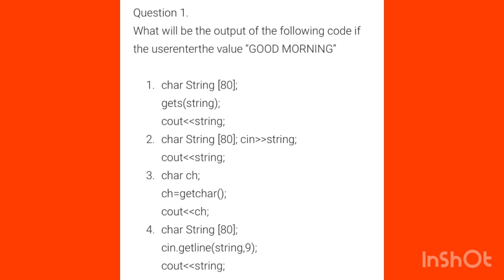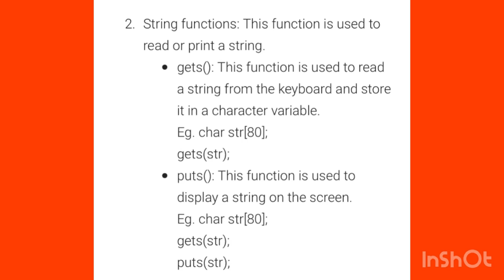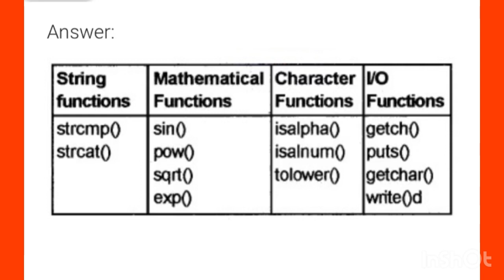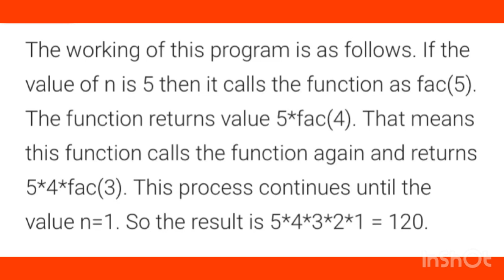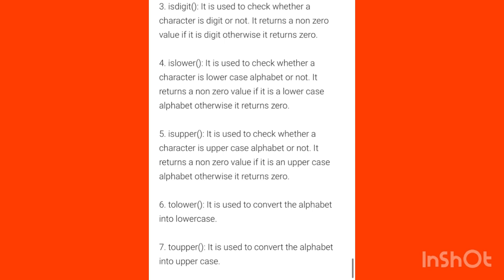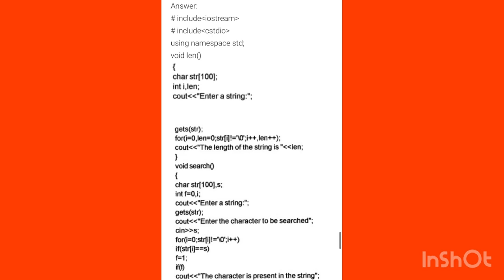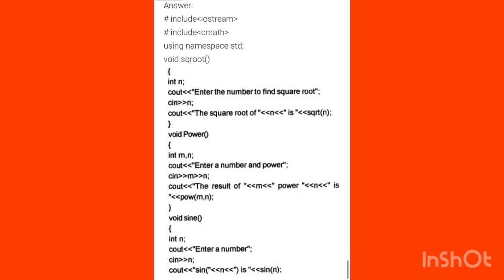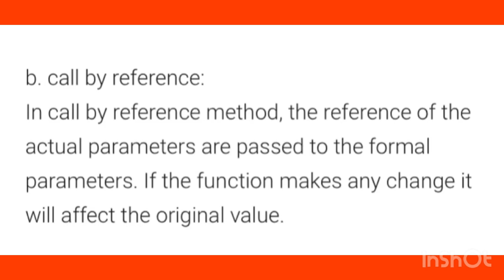✍️🔥A+ഉറപ്പിച്ചോളൂ+2 Computer Application Chapter-3|Functions5markquestions & answer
✍️🔥A+ഉറപ്പിച്ചോളൂ+2|Computer Application Chapter-3|Functions|5markquestions & answer